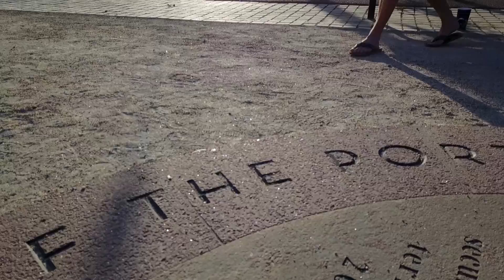DJI Mavic Pro - What happens when you fly over San Pedro Harbor w/ the USS Iowa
Some weekends I like to spend in San Pedro, California.  The only reason I know it exists is because my friend just moved out there from Los Angeles.  And it is the cutest little hidden Harbor jem :)

Just making these short videos to practice my camera work with the DJI Mavic Pro.  Hope you enjoy!